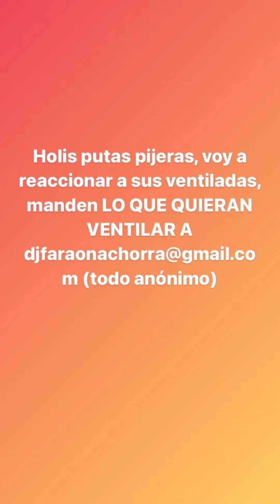LA FARAONA - HISTORIAS 23-24/04/2021